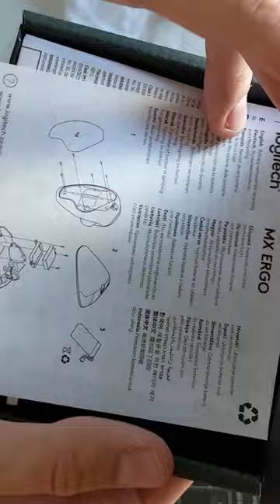Logitech MX Ergo Trackball review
My review of an ergonomic wireless trackball.